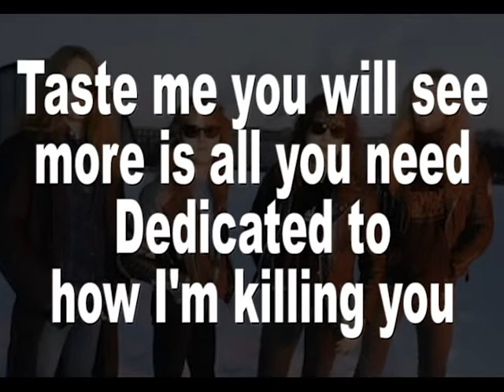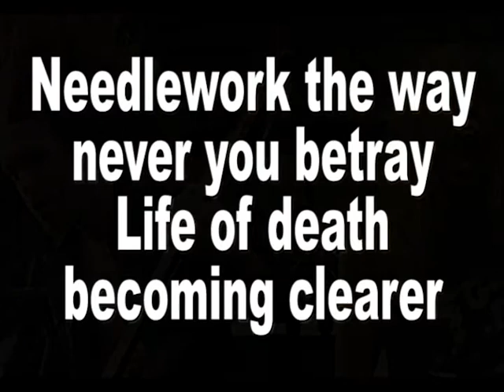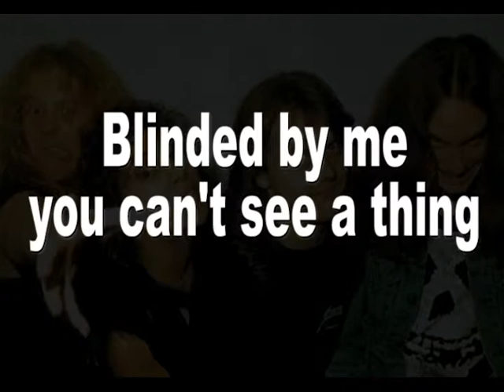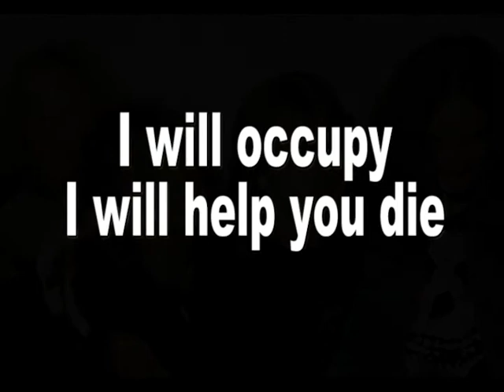MASTER OF PUPPETS by METALLICA with LYRICS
End of passion play, crumbling away
I'm your source of self-destruction
Veins that pump with fear, sucking darkest clear
Leading on your death's construction

Taste me, you will see, more is all you need
Dedicated to how I'm killing you

Come crawling faster
Obey your master
Your life burns faster
Obey your Master! Master!

Master of Puppets, I'm pulling your strings
Twisting your mind and smashing your dreams
Blinded by me, you can't see a thing

Just call my name 'cause I'll hear you scream
Master! Master!
Master! Master!

Needlework the way, never you betray
Life of death becoming clearer
Pain monopoly, ritual misery
Chop your breakfast on a mirror

Come crawling faster (faster)
Your life burns faster (faster)

Master! Master!
Master! Master!

(Master, master, master, master...)

Master! Master! Where’s the dreams that I’ve been after?
Master! Master! You promised only lies

Laughter! Laughter! All I hear or see is laughter
Laughter! Laughter! Laughing at my cries
Fix me!

Hell is worth all that, natural habitat
Just a rhyme without a reason
Never-ending maze, drift on numbered days
Now, your life is out of season

I will occupy, I will help you die
I will run through you, now I rule you too

Master! Master!
Master! Master!